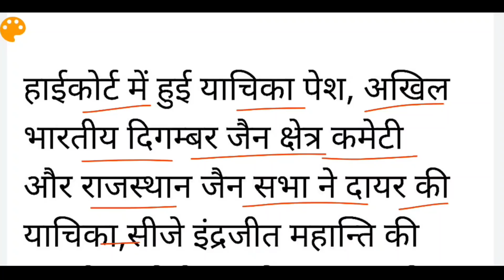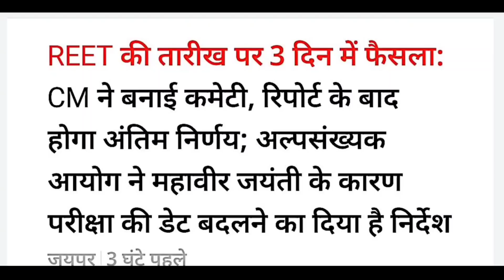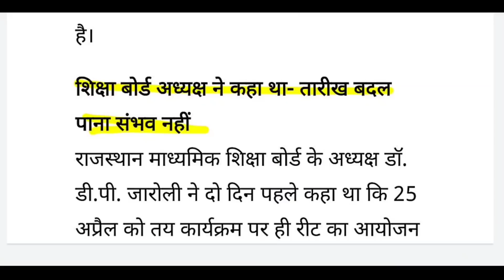REET 2021 Exam Date News | REET 2021 Exam Date Decision on 26 March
REET Search Terms:
reet 2021 exam date breaking news
reet exam 2021
reet 2021 exam new date
reet 2021 exam news